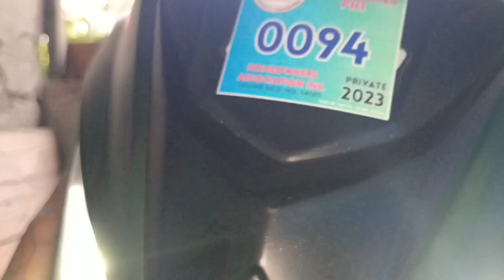Paano Ko Raw Pinagsabay Ang ParkLight Sa HeadLight?@Kapindot Moto TV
My vlogging camera:Ausek S60/Ausek S80 action camera
Video Editor;Kinemaster/FilmoraGo
Vlogging microphone:Reisingboi mic